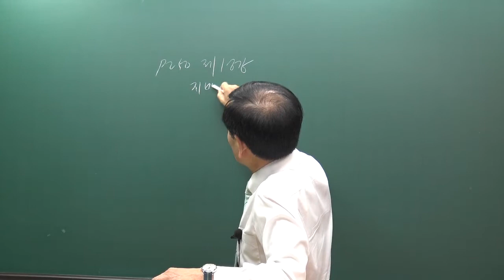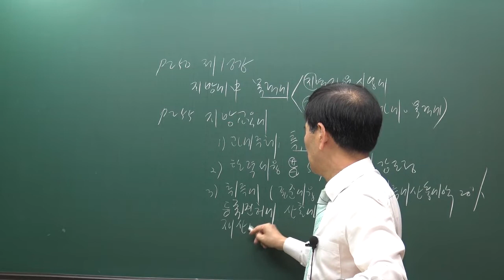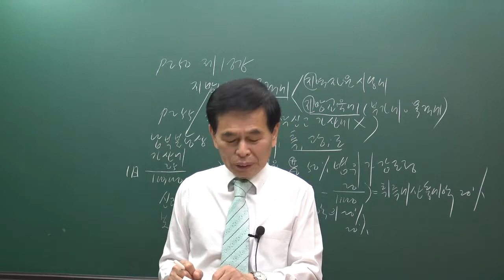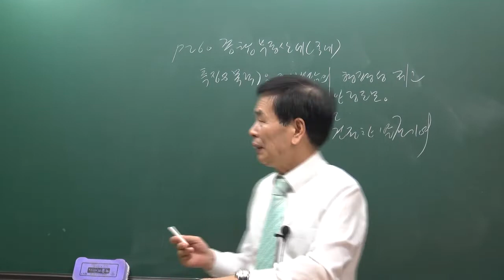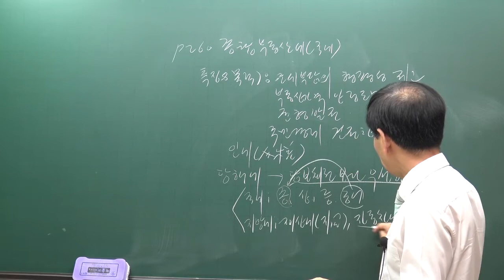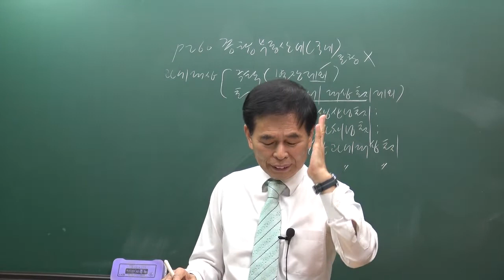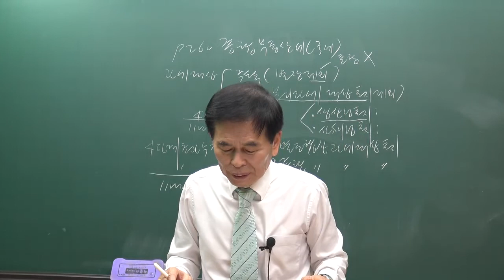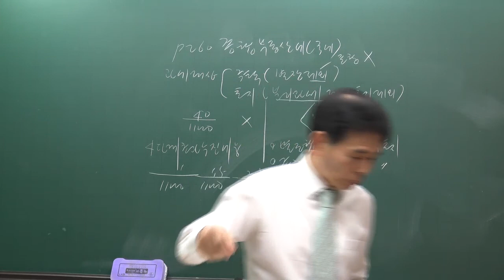[공전무] 2020년 공인중개사 부동산 세법 지방세의 목적세 집중이론 3-18